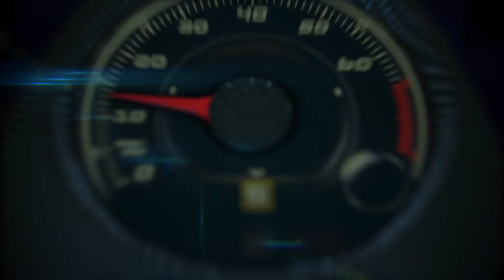1989 Mazda Miata - 2016 Mazda MX-5, First Drive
Mazda introduced the fourth-generation Mazda MX-5, (Japanese name: Mazda Roadster), 25 years after its launch.

Lighter, quicker and more nimble than its predecessor, the 2016 Mazda MX-5 Miata demonstrates the power innovation can have when re-engineering a roadster from the ground up. In addition to all of the aforementioned improvements the 2016 MX-5 has, fuel economy can now be added to the list, with MX-5 achieving an EPA-estimated 27 mpg city/34 mpg highway/30 mpg combined when equipped with the standard SKYACTIV-MT six-speed manual transmission (EPA-estimated 27 mpg city/36 mpg highway/30 mpg combined when equipped with the six-speed automatic).